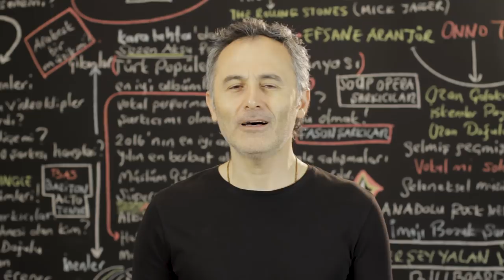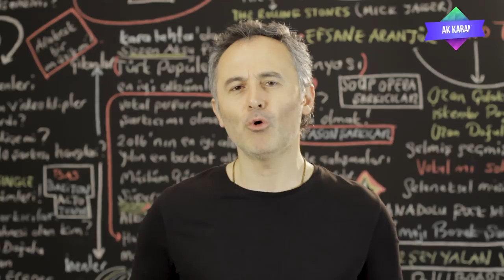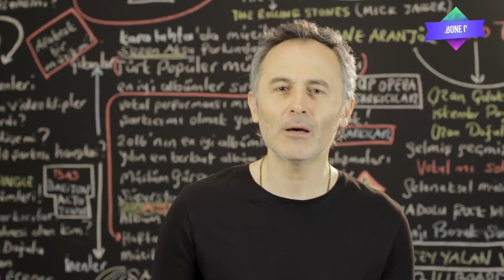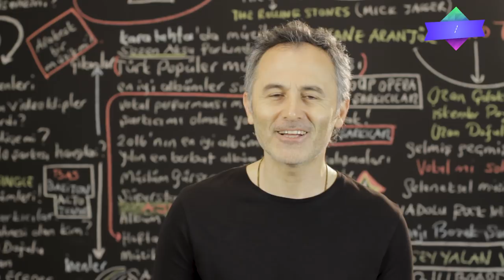En Çok İzlenen Video Klipler Türkiye Top 20 (8-14 Şubat 2019)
2019 @ŞAFAK KARAMAN

Youtube' da  8-14 Şubat 2019 haftası içinde  en çok hangi video klipler görüntülendi? Bu sorunun cevabı için hazırladığımız videoyu izlemeniz yeterli. Listede haftanın en çok izlenen 20 video klibi sıralanıyor. Bu sıralama, resmi görüntüleme sayılarına  ve Youtube tarafından yapılan resmi açıklamaya göre yapıldı. Dolayısı ile yeni yada eski tüm video kliplerin  haftalık performanslarını bu videoda bulabilirsiniz. Listeye giren video kliplerin geçen hafta kaçıncı sırada olduğu ve 1 hafta içinde kaç görüntüleme aldığıda rakamları ile  ekrana geliyor. Özetle, Türkiye müzik sektörünün  Youtube'da ki haftalık özeti bu videoda. Liste hakkında düşünce ve yorumlarınızı ve kanalımızda görmek istediğiniz içerikleri yorum sayfasında bizimle paylaşabilirsiniz. İyi seyirler.

1  Gülşen - Bir İhtimal Biliyorum
2  Bilal Sonses & Tuğçe Kandemir - İçimdeki Sen
3  Bora Duran - Sana Doğru
4  Rafet El Roman feat. Derya - Unuturum Elbet
5  Manuş Baba - Bu Havada Gidilmez
6  Çağla - Saz mı Caz mı?
7  Mabel Matiz - Mendilimde Kırmızım Var feat. Sibel Gürsoy
8  Pirana - Şehinşah
9  Simge - Öpücem
10  Burak King - Var Git
11  Canbay & Wolker - Elbet Bir Gün
12  Velet - Çatla
13  Mehmet Erdem - Ağlayamam
14  Bundan Öte Ayrılık Var - Gizem
15  Summer Cem ` TMM TMM `
16  Aşık - Ebru Gündeş
17  Sensiz Ben Olamam - Mehmet Erdem
18  Tuğçe Kandemir - Yanlış
19  Gökçe Bahadır - Sana Doğru
20  Merve Özbey - Hani Bİzim Sevdamız